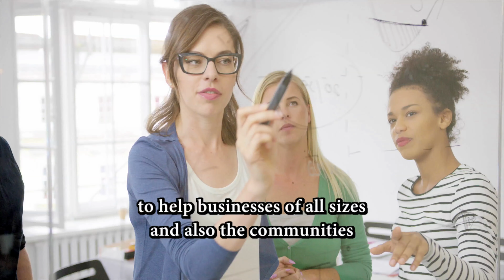MGC promo 4K version